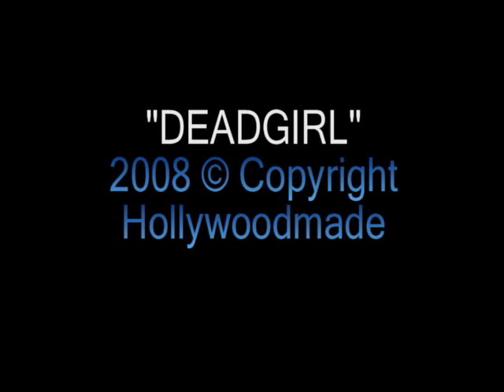Final Cut: DeadGirl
Not to be confused with "The Dead Girl" This independent film from 2008 is not for everyone. Check out as we weigh in on this "Zombie" teen thriller.